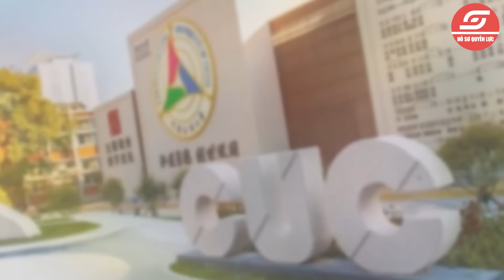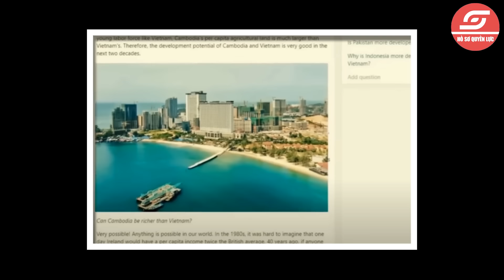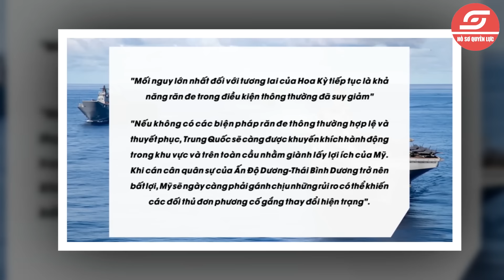Campuchia NỔI ĐIÊN Khi Việt Nam Được Các Nước Phương Tây Thiên Vị Còn Campuchia Thì Không!